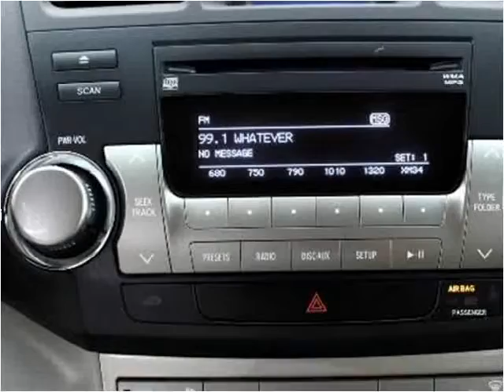2011 Toyota Highlander Used Cars Miami Gardens FL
This 2011 Toyota Highlander is available from Car Club USA.